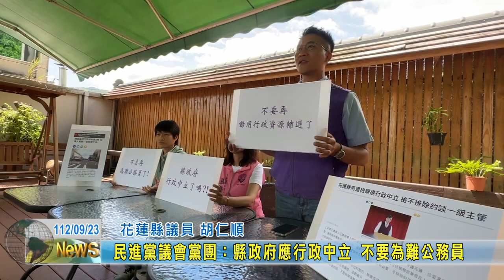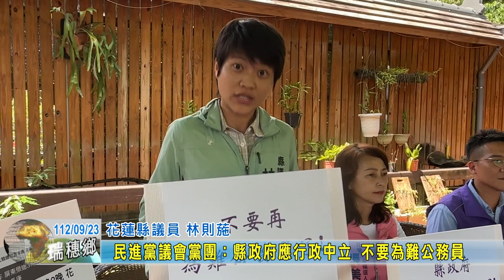20230923 07 民進黨議會黨團：縣政府應行政中立 不要為難公務員